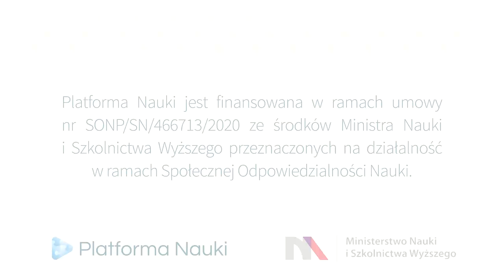Czym zajmuje się Poznańskie Centrum Superkomputerowo-Sieciowe? Rozmowa z doktorem Cezarym Mazurkiem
Jesteś ciekawy czym zajmuje się Poznańskie Centrum Superkomputerowo-Sieciowe? Gościem dzisiejszego odcinka jest doktor Cezary Mazurek, Zastępca Pełnomocnika ds. Technologii Dyrektora ICHB PAN ds. Poznańskiego Centrum Superkomputerowo-Sieciowego.Ekspert podczas wywiadu opowie o tym, jak w Polsce dokonywany jest rozwój nauki cyfrowej. Czy polskie uczelnie powinny inwestować we własne technologie?